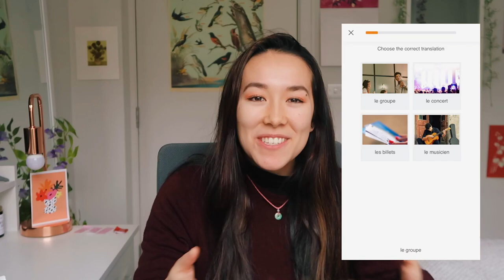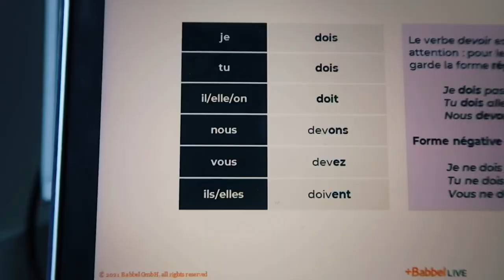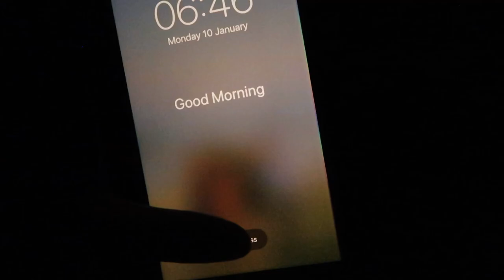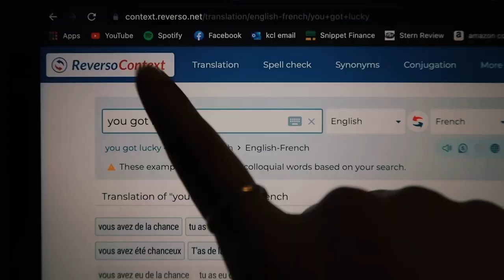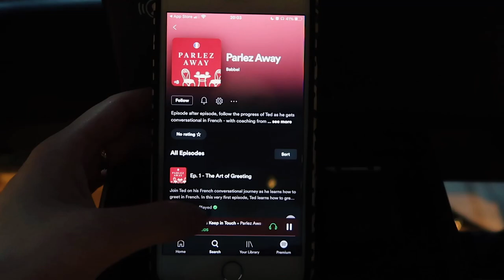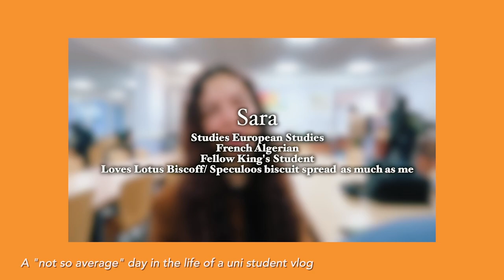I practiced French everyday for a month and this is the result 🇫🇷📚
♡ what happens when you do French every day for a month || Babbel AD ♡

🇫🇷 Resources 🇫🇷

📸 Influencers to follow - pls Leave me your favs In the comments!

Salut les amoureux ~ Joe bel
Espère ~ Joe Bel
Petite blonde ~ Janie
Si tu m’aimes demain ~Iliona
Corps ~ Yseult
Toutes les Machines ont un cœur ~ Maëlle
Ceux qui rêvent ~ Pomme
Si j’osais ~ Les Frangines
Dilemme ~ Lous and the yakuza, tha supreme & Mara sattei
Mascarade ~ YEИDRY x Lous and the Yakuza
some classics also include... la mer ~ Charles Trenet, la vie en rose ~ Èdith Piaf (Daniela Andrade is one of my fav covers)

00:00-01:29 Intro
01:29-3:22 January 1st - speaking in french
3:22-5:17  1️⃣ week in - The 3-Day Rule
5:17-7:23 2️⃣ weeks in - vivre en française
7:23-9:24 3️⃣ weeks in - french friends 👯‍♀️
9:24-9:49 finalement!! 🇫🇷

discounts!